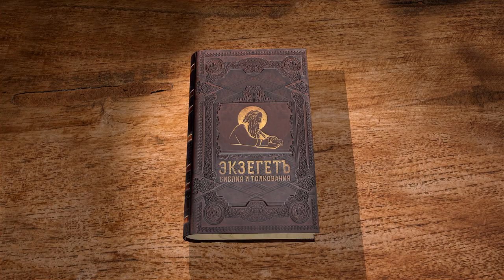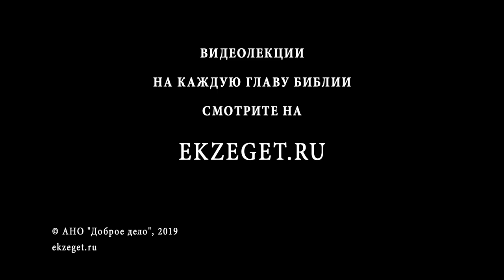Книга Исход. Глава 5. Протоиерей Олег Стеняев. Библия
Продолжаем цикл лекций Протоиерея Олега Стеняева по книге Исход. Читаем 5 главу. С того дня, когда Моисей убил египтянина, прошло сорок лет. В Египте уже правил другой царь. Можно было решить, что преступление Моисея стерлось в памяти людей, и ему ничего не угрожало. Избранник Господа вместе с Аароном пошел к фараону и сказал ему: "Так говорит Господь, Бог Израилев: отпусти народ Мой, чтоб он совершил Мне праздник в пустыне". Но египетский владыка отверг просьбу Моисея, он резко ответил просителям: "Кто такой Господь, чтоб я послушался голоса Его и отпустил сынов Израиля? Я не знаю Господа и Израиля не отпущу". С этими словами фараон выдворил ходатаев за угнетенный народ, а своим чиновникам сказал, что от безделья у евреев такие праздные мысли, поэтому их надо еще больше закабалить. В виде наказания он повелел израильтянам не только вырабатывать ранее установленную норму кирпичей, но сверх того самим доставлять солому для их выделки. Это требовало дополнительного рабочего времени, так как соломы в Египте было не слишком много и приходилось искать ее по всей стране. А если кто-либо по этой причине не успевал изготовить норму кирпичей, ему грозила кара. Евреи, удрученные таким оборотом дела, роптали на Моисея за то, что его ходатайство перед фараоном принесло больше вреда, чем пользы.